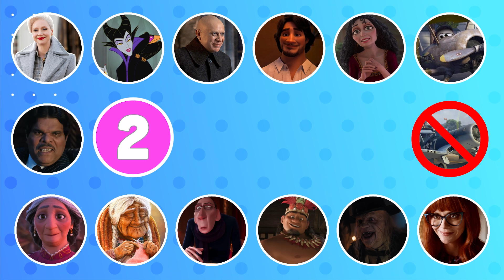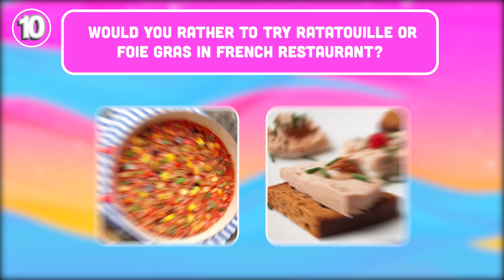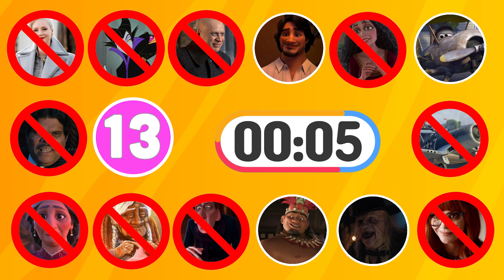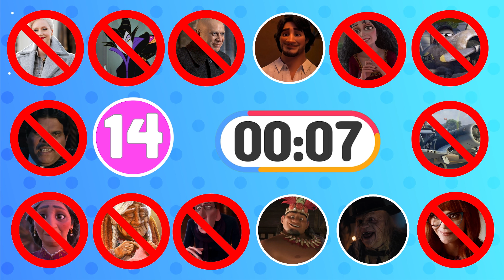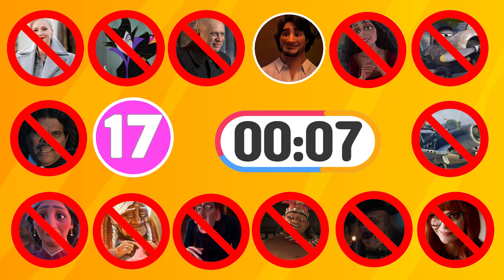Guess the Disney and Wednesday Elder Characters by Voices | Disney Quiz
Do you know who's voicing the Disney and Wednesday Elder Characters by Voices? This quiz will test your knowledge and see if you can guess who it is! Quiz questions about the Disney movies and TV shows are a great way to entertain and educate you at the same time. In this quiz, you'll have to guess which character is being voiced by which voice actor. But be careful – you only have a few seconds to answer each question!